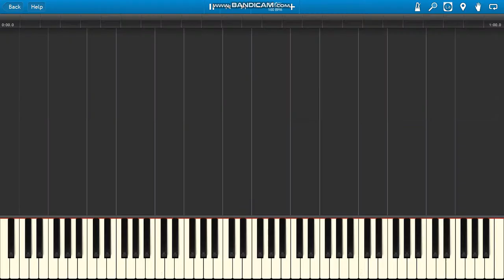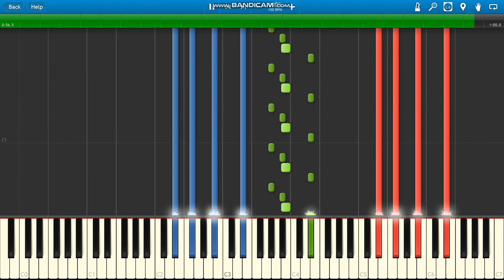Stranger Things Joyce and Lonnie Fighting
Kyle Dixon Stranger Things Joyce and Lonnie Fighting soundtrack piano.